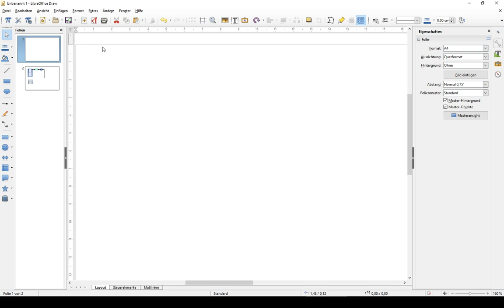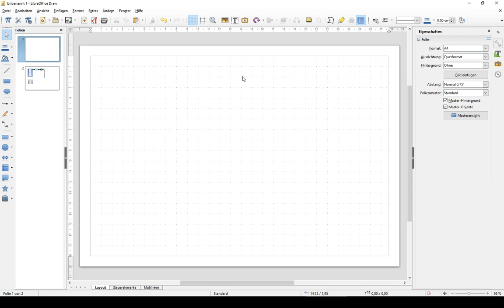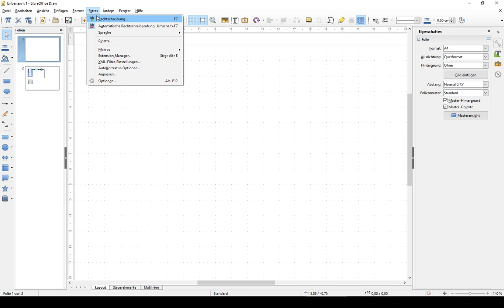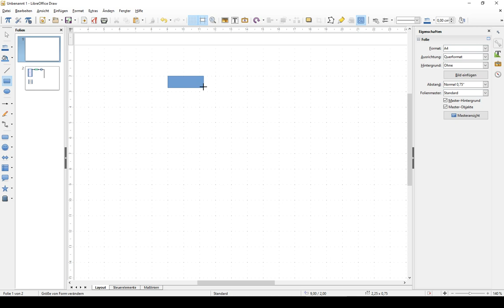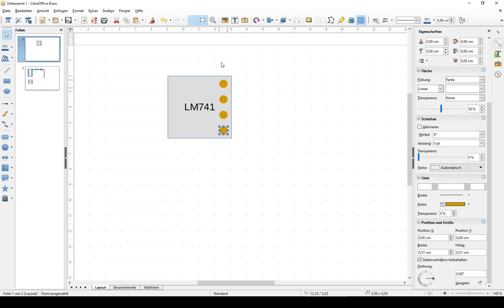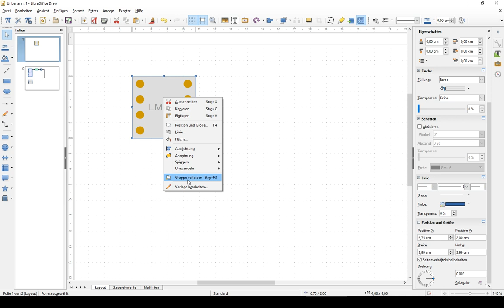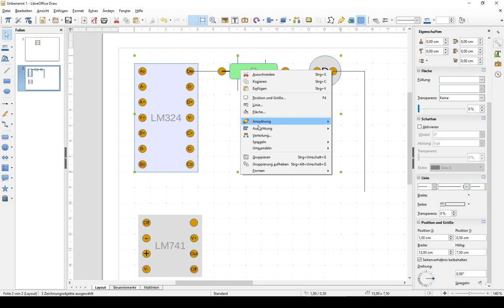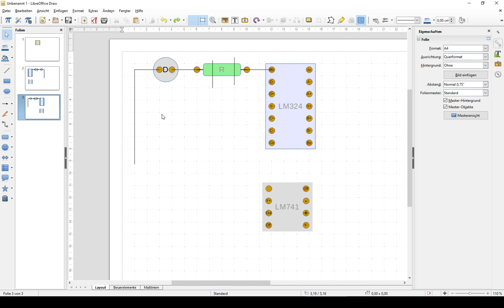Lochrasterlayout zum Nulltarif mit LibreOffice Draw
Eine Möglichkeit wie ihr euer Layout ohne zusätzliche Software erstellen könnt.

HINWEIS: Ich hab es nicht explizit erwähnt, aber es ist natürlich auch möglich, Bauteile hinterher zu drehen. Das findet ihr, wenn ihr eine Gruppe angeklickt habt rechts unten im Menü